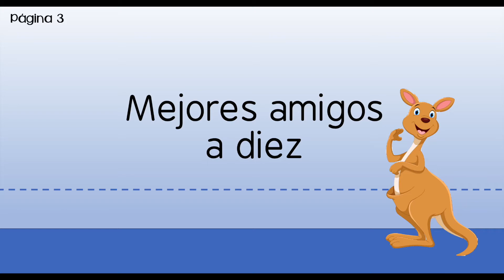Mejores amigos a diez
This song accompanies the Spanish version of Kickstart: Number Sense, a K-2 math intervention program.